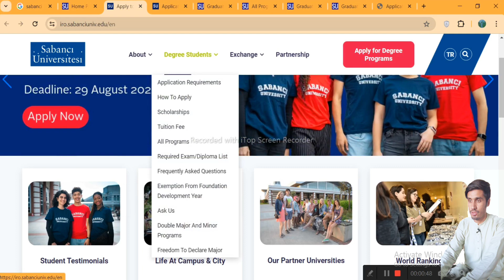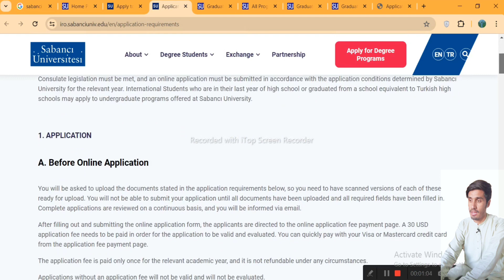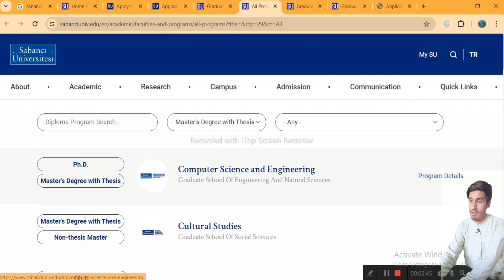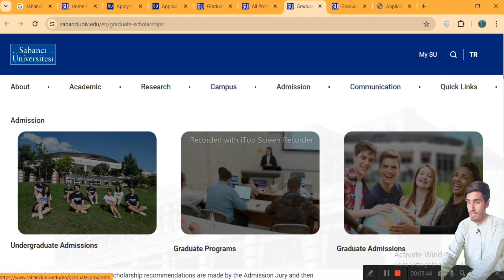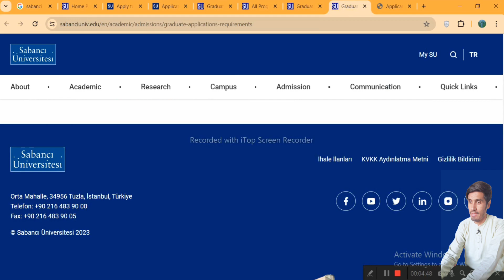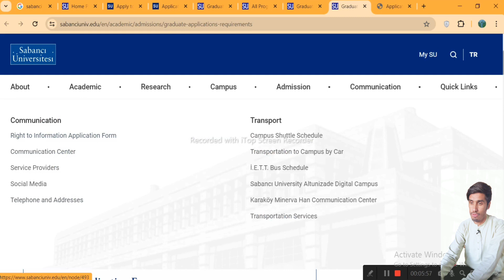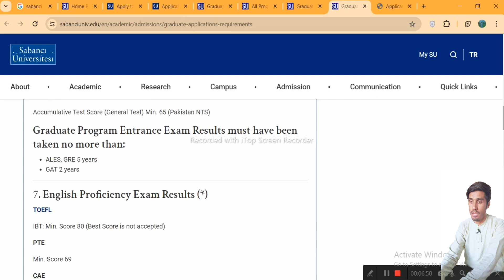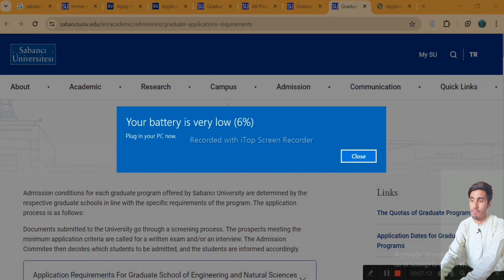Sabanci University Scholarships\How to apply\Turkey Scholarships\Bachelor\Master\PHD 2824－2025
Almost all students admitted to Sabancı University’s academic graduate programs (except professional graduate programs) receive full exemption from annual tuition fees.

In addition to tuition waiver, majority of Sabancı University graduate students receive further support, which includes monthly stipend and free dorm room. Details of the scholarships for the 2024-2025 academic year, which is effective as of September 2024 for continuing and new graduate students, can be found below.

Admission and scholarship decisions, which are based on academic merit, for applicants are made during the evaluation process. Scholarship recommendations are made by the Admission Jury and then finalized by the Board of the relevant Graduate School.

FULL SCHOLARSHIP

PROJECT SCHOLARSHIP

TUBITAK BIDEB SCHOLARSHIP

sabanci university istanbul
sabanci university scholarship
sabanci university scholarship 2024